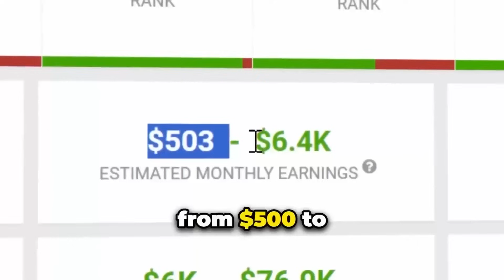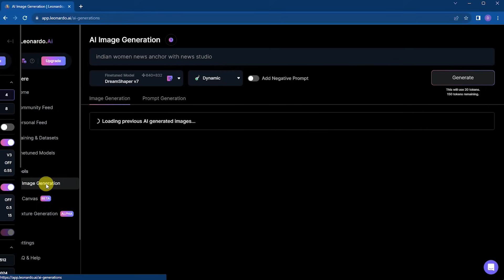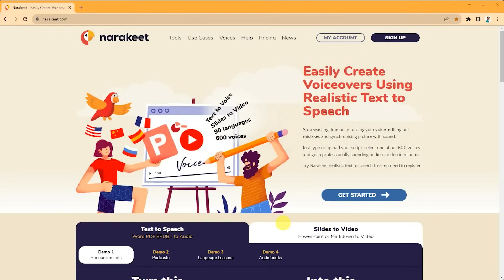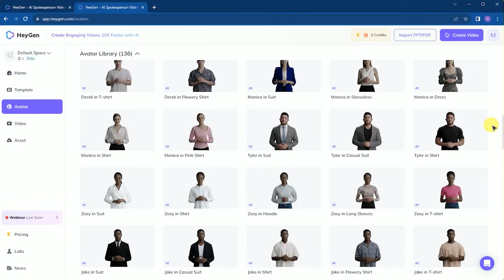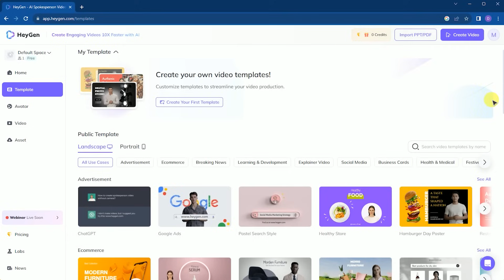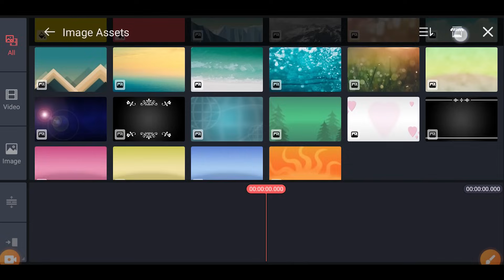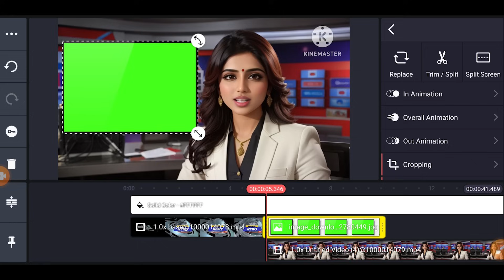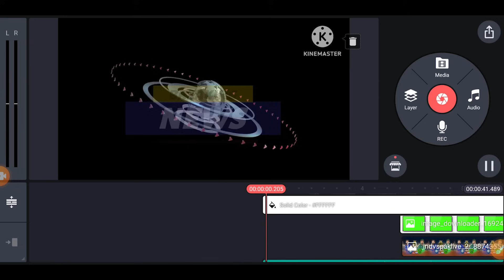How To Create A News Channel With AI | AI News Video Generator | AI Lip Sync | No voice No Face😱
Welcome to the new video! How To Create A News Channel With AI | AI News Video Generator | AI Lip Sync | No voice No Face😱

Your Queries👇_________
How to make ai news Channel.with help of free ai tools
Ai news channel kese banaye
Vikas ingle ai news channel
How to make news channel
How to make money from ai news channel
How to make money from news channel
Make money from ai news channel.
How to make ai news channel with Adobe animation tools
ai video
ai
ai reels
ai reels kaise banaye
how to make ai reels
ai video
how to make ai video
bolne wala photo
how create ai reels
chatgpt
online earning
online income
create content with ai
ai video
ai tools
video ai

My accessories: ⚡⚡⚡
👉Boya ByM1 Microphone with 20ft Audio Cable